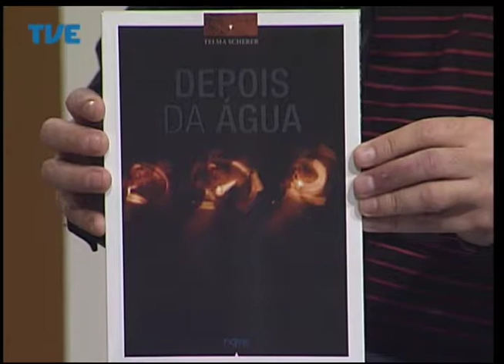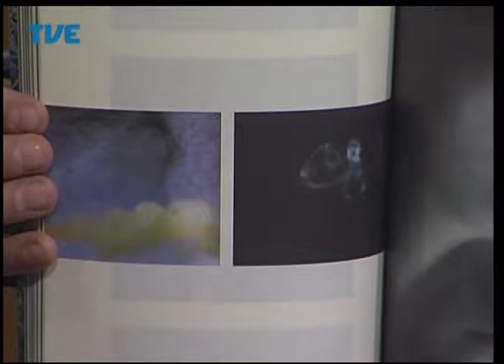Estacao Cultura 23/07/2014 Bloco 3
Participações dos jornalistas Paulo Moreira e Luiz Guimarães. Apresentação: Newton Silva.